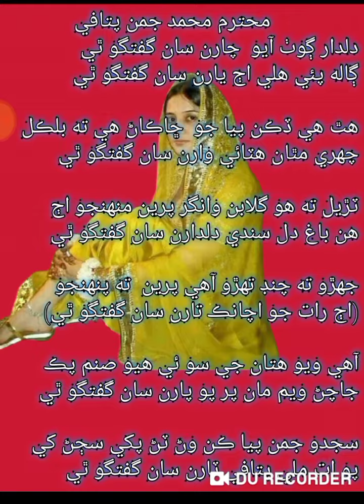aj raat tarn sain ghaftgo اڄ رات اچانڪ تارن سان گفتگو ٿي sindhi poetry 2021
poetry 2021
poetry
sindhi new song
new sindhi poetry
new faiza ali song
asghar khoso
new poetry ustad bhakhari
new poetry ustad bhukhari 2021
new sindhi poetry 2021
new poetry juman pitafi
new poetry shaikh ayaz
new poetry sindhi 2021
classicil poetry
HD1080p Sindh TVHD
Sohna manhon Asghar khoso
Sahna manhole Culture song
Asghar khoso new song
Aghar Khoso hojamalo
Ho jamalo Asghar Khoso
Ho jamalo new song sindhi
Sindhi song hojamalo
Mor tho tale rana
Culture Sindhi new Song
Culture Song Asghar Khoso 2021
2021 Asghar Khoso
New song Asghar khoso
New Sindhi Culture song 2021
5 Desamber song sindhi
Sindhi topy ajrak Song
Trending Culture Song 2021
New trending tope ajrak song
New saqafti Song
Sakafite Sindhi song
najaf ali song culture 2021
Mumtaz molai culture song
Mumtaz molai Sindhi song 2021
Fiaza Ali cultuer Song 2021
Remix Sindhi song
ClSindhi manhon Asghar khoso
Payara manhon Asghar khoso
Sindhi manhon payara manhon
Padra lakhan main
Sahna manhole Sindh jab
Sindh jo Jamalo
hojamalo Sindhi new 2021
Sindh Tv song
KTN culture song
Ho jamalo
Asghar khoso song2021assicilsonghouse#
New sindhi song culture 2021
Sindhi manhon Song
Payara manhon song